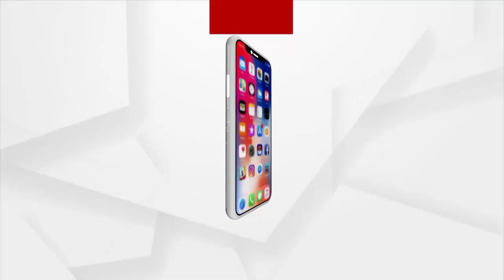Sura Routray joins the rally for Recognition of 'Paika Bidroha' as 1st freedom movement of India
Congress MLA Sura Routray joins the rally for Recognition of 'Paika Bidroha' as 1st freedom movement of India, the rally will start from Master Canteen to Ram Mandir chhak.